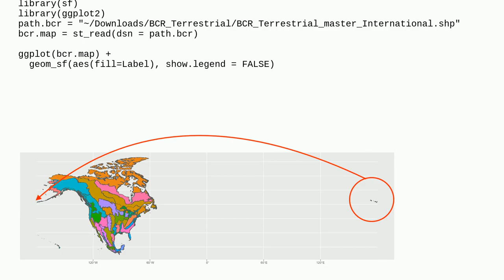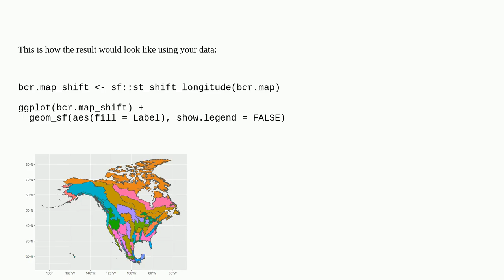Gis: Polygons in shapefile that are close are drawn far away: how make the close polygons be draw...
Polygons in shapefile that are close are drawn far away: how make the close polygons be drawn together?

A special thanks goes out to the community

  r sf ggplot2